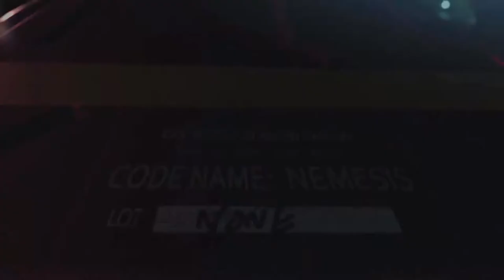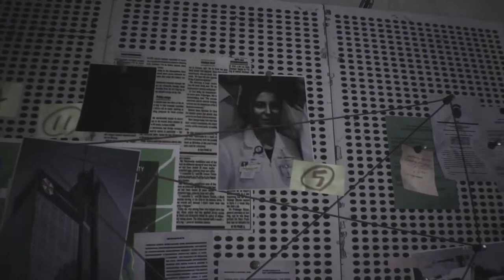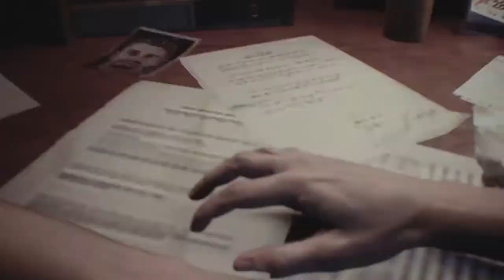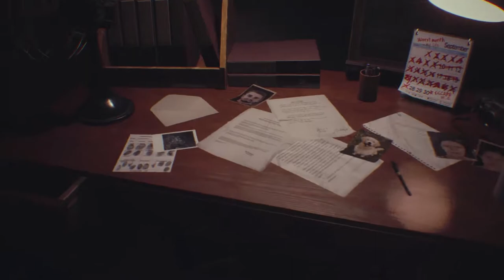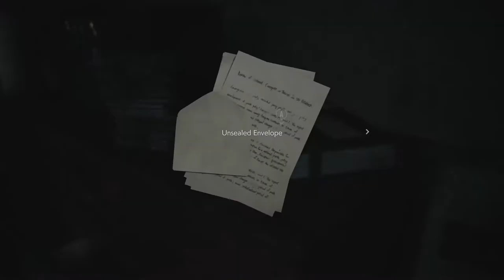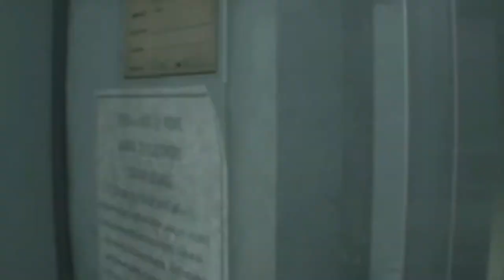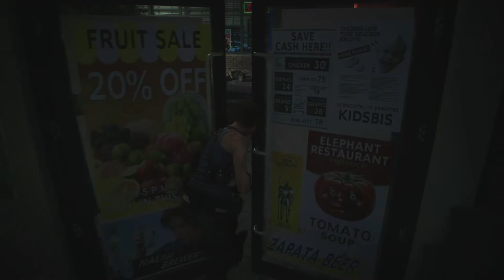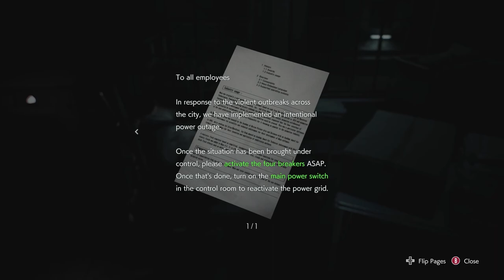THAT KICKED OFF FAST - Resident Evil 3 #1